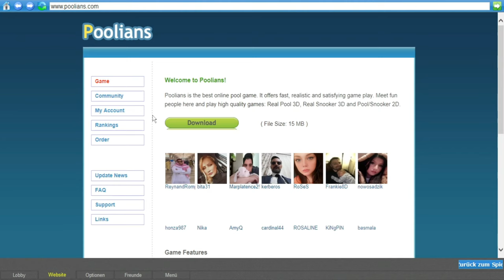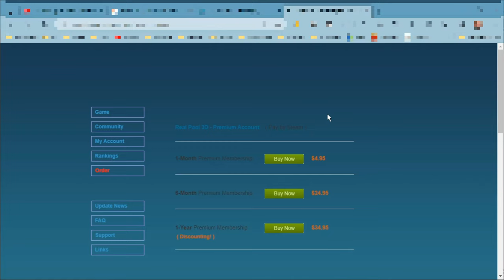Billiard (2019)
Billard 3D - Pool

Entwickler: Poolians.com
Publisher:
Jahr: 2019

0:00:00 Kanalintro
0:00:10 Mainscreen
0:00:38 Optionen
0:01:24 Tische Auswahl
0:1:35 Übungsspiel gegen Computer
0:02:21 Einladung zum Spiel von anderem User
0:02:31 Anstoß erste Runde
0:08:20 Ende Runde eins
0:08:35 Anstoß Runde zwei
0:14:12 Ende Runde zwei
0:14:29 Anstoß Runde drei
0:19:36 Ende Runde drei

Mein System:
AMD FX(tm)-8120 Eight-Core Prozessor   8x 3.10 GHz
24,0 GB RAM
Windows 10 Pro 64 bit
AMD Radeon R9 280x 3072Mb

-Zelotes T-90 GAMING-MAUS:

-PXN V3 Pro Lenkrad mit Pedalen:

-Thrustmaster Top Gun Fox 2 Pro (Resevegerät)

HoSG,Hall of Simulator Games,Simulationen,PC Spiele